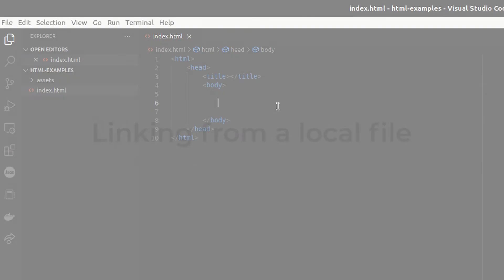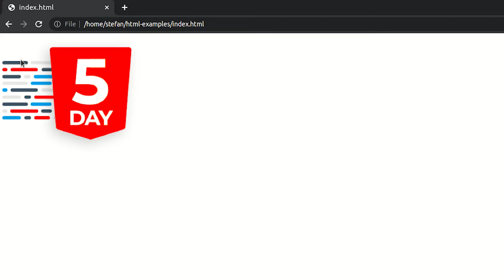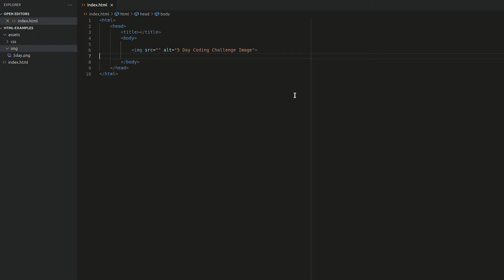Image HTML | How to insert and link images in HTML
Images make up a huge part of the web and are a vital feature of any visually engaging website. There are a few different ways you can include images in your code. In this video, we will walk through how to upload images directly to HTML using the image tag and how images can be submitted to HTML via a link.

0:00 Introduction
0:38 Link to an image from a local file
2:05 Link to an image from an uploaded file (URL)

To find out more about our Full Stack Software Development programme,